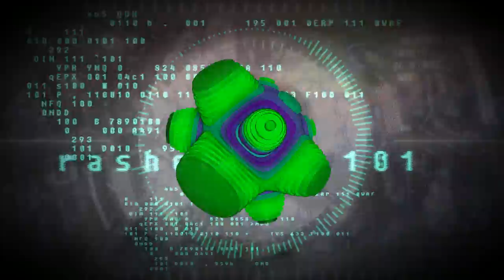Sector*Trasher - Into The Forest (v2)